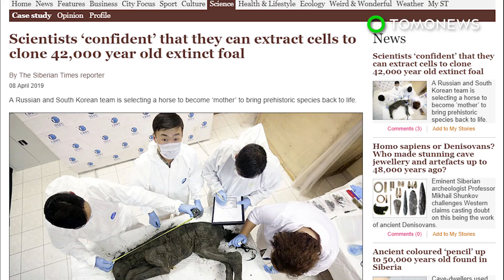Cloning: Scientists want to clone an extinct horse species - TomoNews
YAKUTSK, RUSSIA — Researchers found the body of a 42,000-year-old foal frozen in the Siberian permafrost. According to The Siberian Times, they are planning to bring its species back to life.

SOURCES:
The Siberian Times